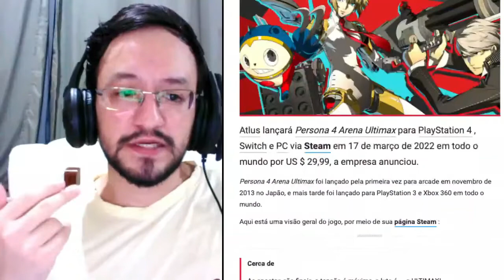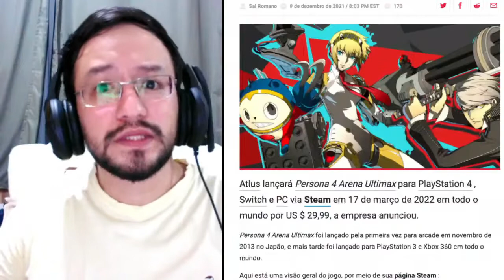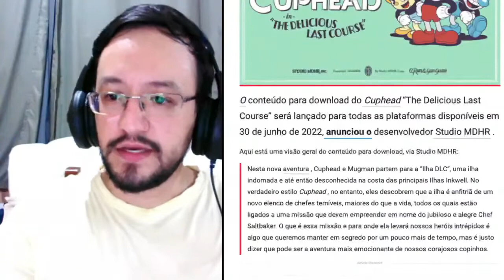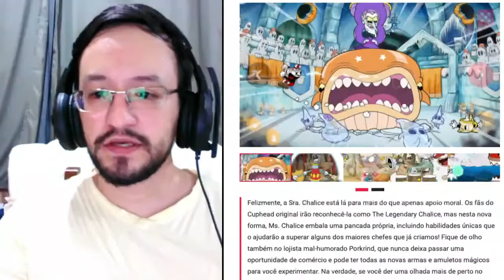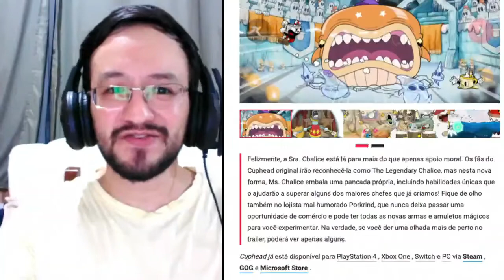PERSONA 4 ARENA ULTIMAX e DLC de Cuphead estão chegando ao Nintendo Switch!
O Nintendo Switch está para receber mais novidades! Confira nesse trecho do Boletim do dia 12/12 as notícias!